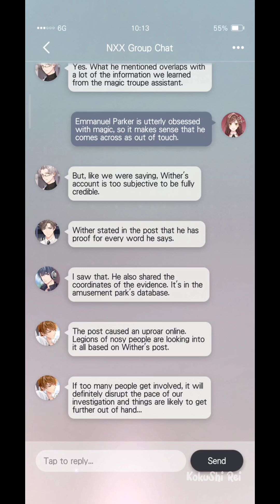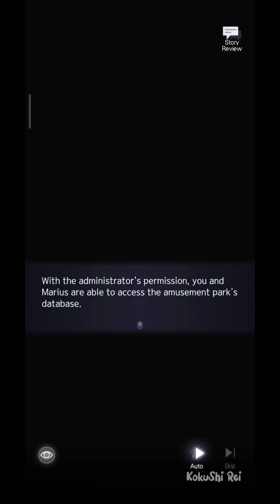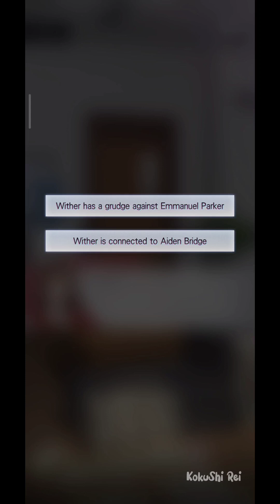Tears of Themis - Snowfallen Secrets Event Part 2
About ToT:
Stellis, a city that rose from the clash of civilizations.
Modern tech has given it its radiant neon lights but also cast long shadows of obscurity. Lately, there has been an abnormal increase in the number of mental illness cases as well as incidents that threaten Stellis' social security.
Many gentle and good people of Stellis have somehow grown violent and volatile.
These incidents may have been recorded, but they are often drowned out in a flood of data.
Yet someone took notice of them and compiled them for detailed analysis...
Codenamed "X-NOTE", the project aims to peel away layers of obscuring data and reveal the hidden truth beneath.
When all is put on the scales of the law before Lady Justice, you will be the one to weigh their crimes in the balance.